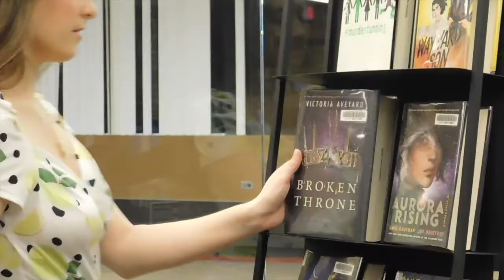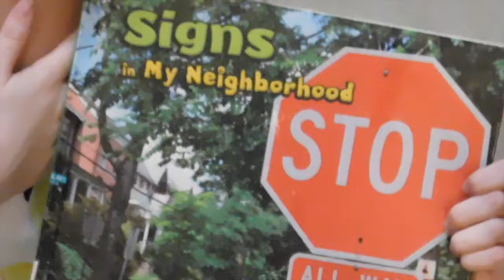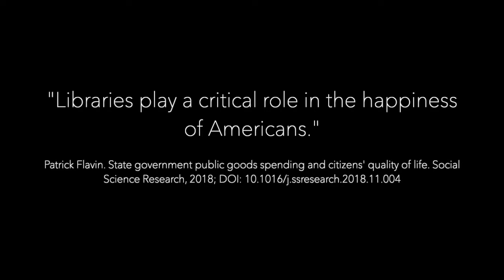"Library Card" A National Library Week Parody of "Drivers License" by Olivia Rodrigo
We hope you enjoy this music video parody for National Library Week, 2021!
WELCOME BACK TO THE LIBRARY!
Director / Videographer - Ashley Sander
The Girl - Kat H
Vocals, Guitar, Parody Lyrics - Kelly Campos
Library - Homewood Public Library, Illinois
I got my library card last week
To get something to check out

But today I walked through the fiction

You’re probably in non-fiction
Or somewhere thereabouts
Reading something fascinating
Without me sitting hanging round

Yeah, today I walked alone through fiction
Cause how could I ever read with someone else

But I never walked the stacks with no one
And I just can’t imagine how you look at the displays
Now that I’m gone

Guess you didn’t mean
what you said by the shelves to me

Cause you said forever
But I sit alone while I read

I still see your face in the
White Cars. Front Yards.
Can’t walk past the place with the
Graphic Novels.
But you know I still love that space

OOOOH…

Cause I’ve still got my library (card)

Yeah..
It doesn’t matter cause
I’ve got my library (card)